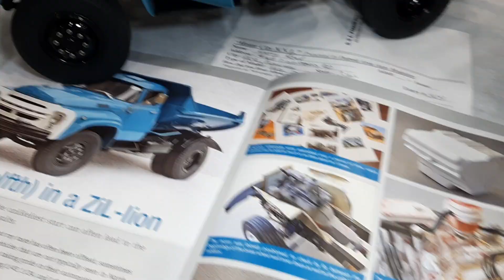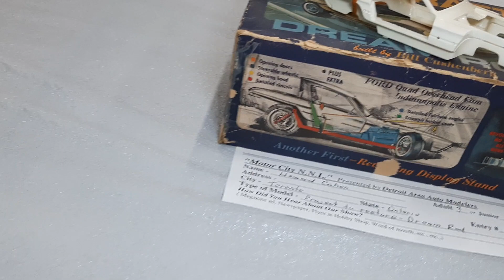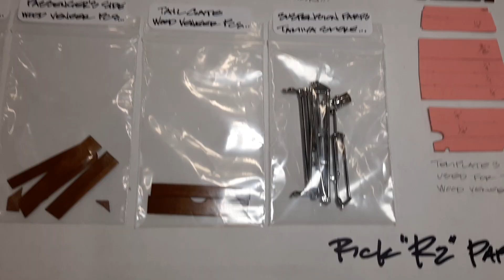Motor City NNL 17 Video #3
This is a video of the street Machine 1949 - Newer. Restomod. Diaroma, and Semi Trucks. This was from the Motor City NNL 17. November 13, 2022. Hoisted by the Detroit Area Auto Modelers. Thank you to all who made this show possible. I appreciate your comments. 🏭🐀